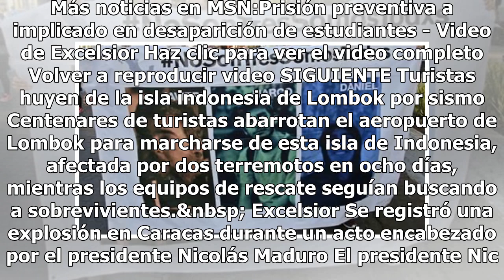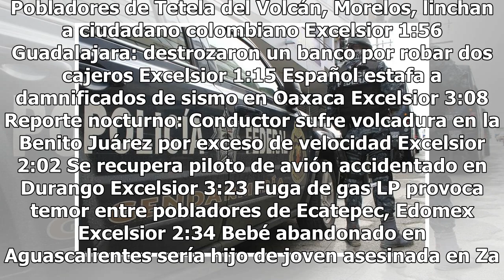Policía Federal intercepta cocaína oculta en bolillos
Como parte del Operativo Escudo Titán, elementos de la Policía Federal localizaron varios paquetes de cocaína, ocultos dentro de piezas de pan, las cuales iban a ser trasladadas a Estados Unidos. El hallazgo se realizó en la zona de carga y descarga dentro de la terminal aérea tapatía, donde los efe...